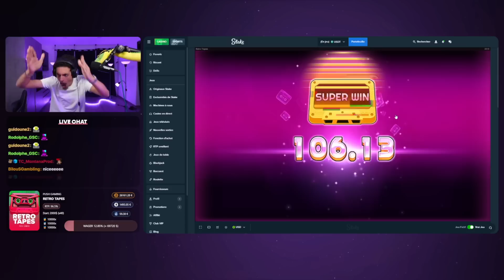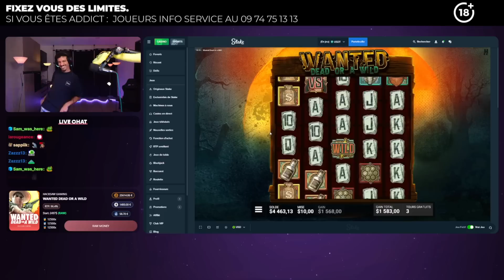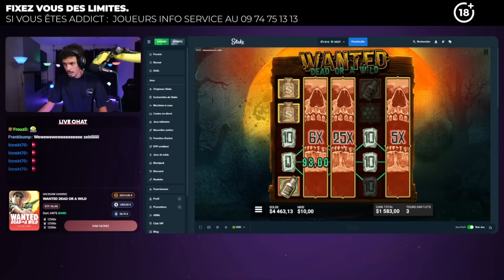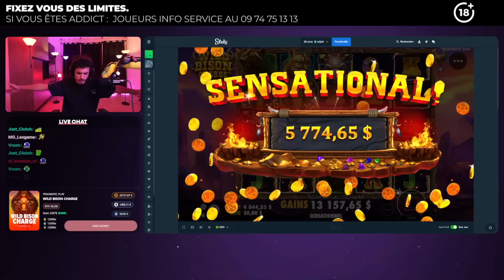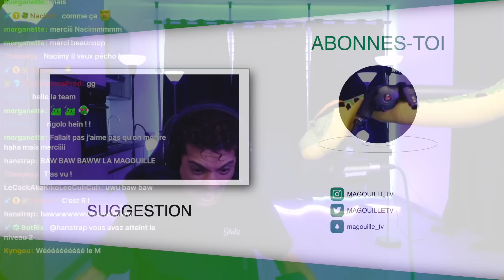BEST OF SLOTS #38 - LES SLOTS RÉGALENT BUMP 36K 💸🎰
N'hésitez pas à me follow sur les autres réseaux afin de vous tenir au courant des changements.

Pour toutes informations sur les casinos, vous pouvez rejoindre mon Discord